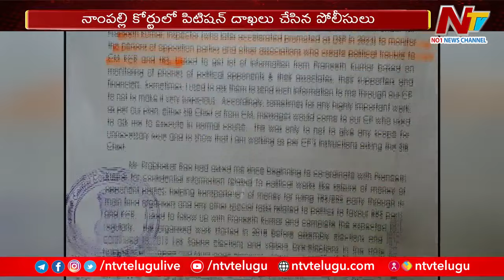Phone Tapping Case: ఫోన్‌ ట్యాపింగ్‌ కేసులో కీలక పరిణామం | NTV